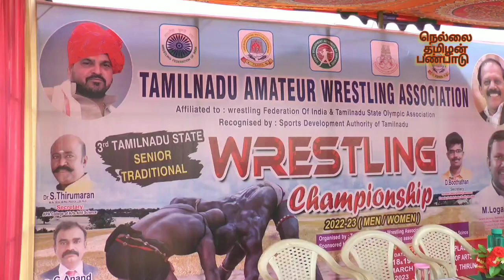பாரம்பரிய தமிழ் பண்பாட்டு போட்டி. TAMIL CULTUTAL COMPACTION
நெல்லை மாவட்டம் நாங்குநேரி ஏபிஏ கல்லூரியில் மாநில அளவிலான பாரம்பரிய பண்பாட்டு போட்டிகள் .

State Level Tamil Cultural Competition in APA College Nanguneri